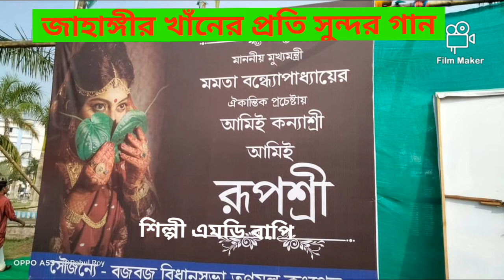জাহাঙ্গীর খাঁন জিন্দাবাদ#Jahangir Khan Jindabad#দিদি জিন্দাবাদ#অভিষেকদা জিন্দাবাদ mdbapi এমডি বাপি#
TMC Jindabad জোড়া ফুল জিন্দাবাদ জাহাঙ্গীর খাঁন জিন্দাবাদ সুন্দর বাংলা গান

গান:ভালো বাসা রবে
গায়ক: এমডি বাপি
Song: Valo basa robe
Singer: Md Bapi